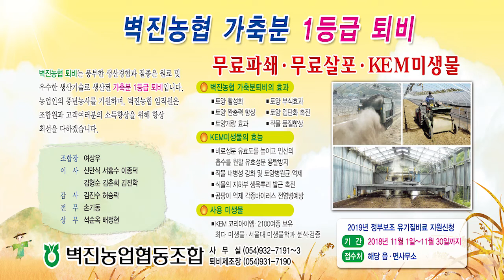2018년 11월 20일 성주신문 광고